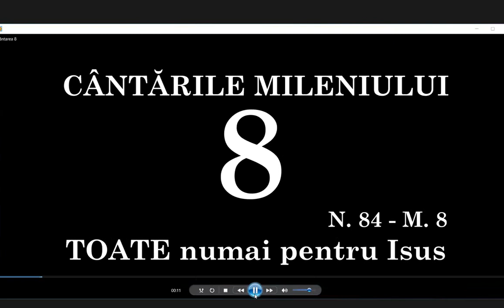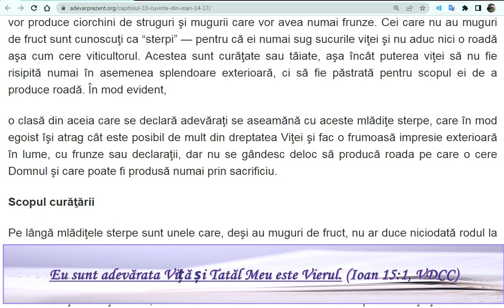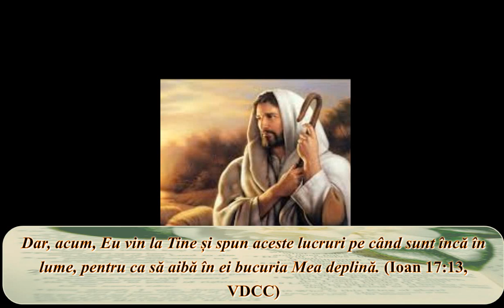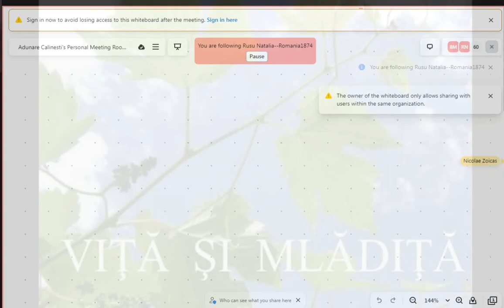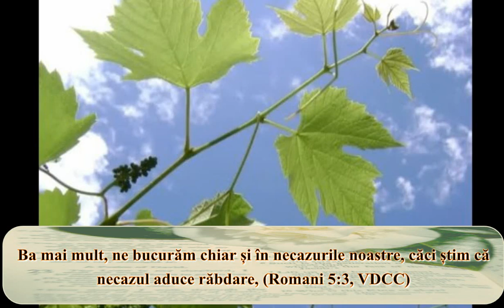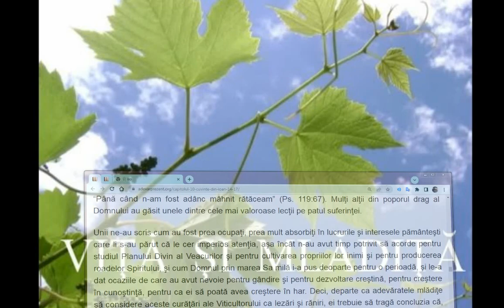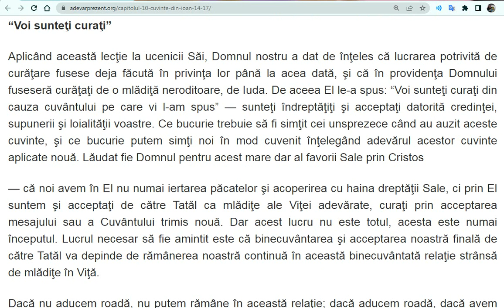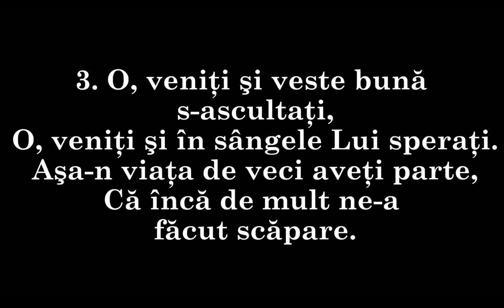A. M. D. pag. 150 - Multe ilustraţii ale unităţii noastre - “Voi sunteţi curaţi”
Este remarcabil cât de deplin a acoperit Domnul toată gama de ilustraţii când a descris unitatea care există între El şi urmaşii Săi consacraţi. El ne dă o ilustraţie din regnul mineral, spunând că noi suntem pietre vii zidite împreună pe El ca temelie şi piatra din vârf, pentru a fi Templul Dumnezeului nostru. Din regnul animal Domnul nostru a scos ilustraţii ale acestei unităţi, asemănându-Se pe Sine cu Păstorul cel bun şi pe adevăraţii Săi urmaşi cu oi sub îngrijirea Sa, una cu El în părtăşie. Din regnul vegetal El a scos ilustraţia din această lecţie — Eu sunt Viţa, iar adevăraţii Mei ucenici sunt mlădiţele. Din legătura de familie El a scos o ilustraţie a adevăratului soţ şi a adevăratei soţii, şi a unirii lor complete de inimă şi de orice interes. Din familie a mai scos o ilustraţie reprezentând pe Creatorul ca Tatăl, pe El Însuşi ca Fiul mai mare şi pe toţi urmaşii Săi ca fraţi. Din corpul uman avem încă o ilustraţie, Isus Însuşi fiind Capul Bisericii, care este corpul Său, căci, aşa cum declară apostolul, noi suntem membri în parte ai corpului lui Cristos. În măsura în care credinţa noastră poate cuprinde aceste declaraţii, în măsura în care putem înţelege adevărul lor, în aceeaşi măsură putem avea credinţă puternică şi încredere că Cel care a început lucrul bun în noi este capabil şi dispus să-l ducă la bun sfârşit. Oricine, cu o inimă credincioasă, supusă, poate exercita credinţă, primeşte astfel putere şi har pentru orice timp de nevoie, pentru fiecare oră de încercare, pentru fiecare dificultate şi nedumerire şi pentru fiecare afacere a vieţii — elementul care va da echilibru şi ne va ajuta să ne folosim de toate experienţele vieţii, atât amare cât şi plăcute.